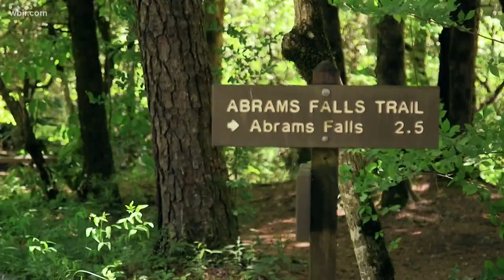Friends Across the Mountains: Trails crew maintains hiking in the Smokies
John Becker introduces us to the talented crew behind the work that happens to keep the trails in America's most popular national park in good shape.